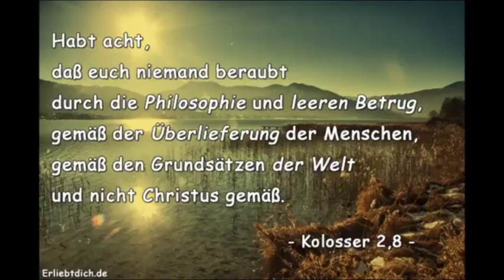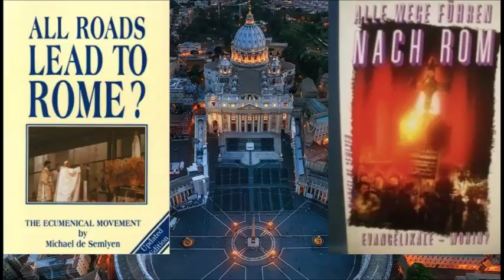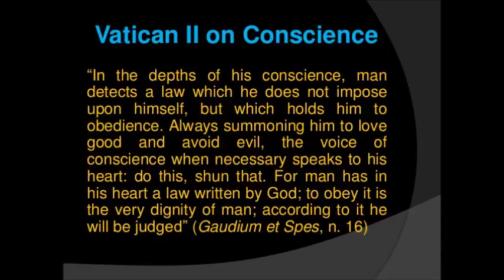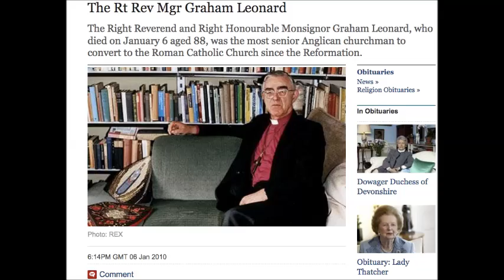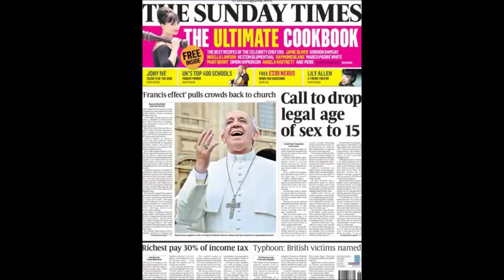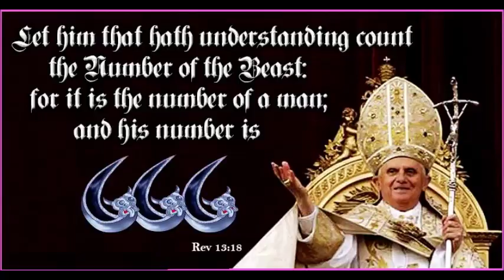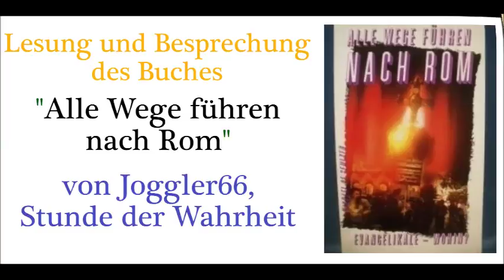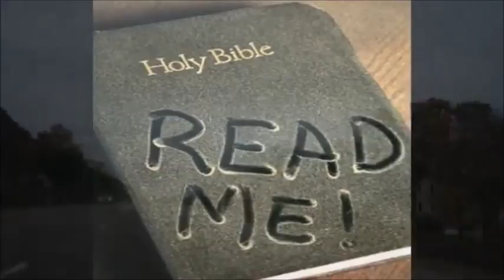Das Tempo der ökumenischen Entwicklung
Kapitel 17von "Alle Wege führen nach Rom" von Michael De Semlyen.
GEMEINSAME ERKLÄRUNG ZUR RECHTFERTIGUNGSLEHRE
DER PÄPSTLICHE RAT ZUR FÖRDERUNG DER EINHEIT DER CHRISTEN

Das Buch kann, u.a. hier erworben werden: